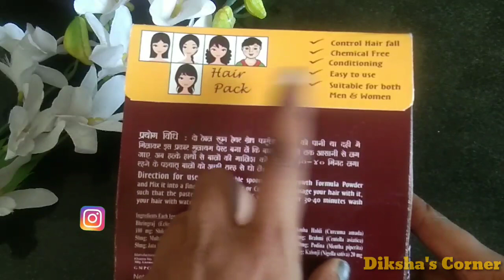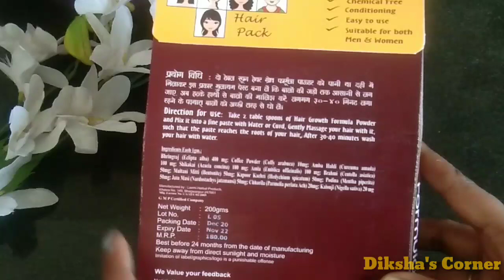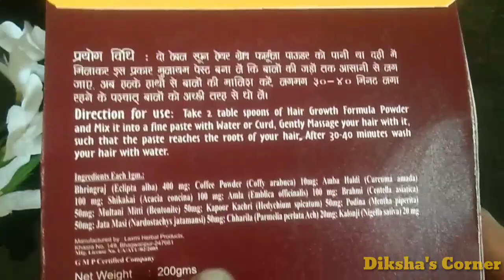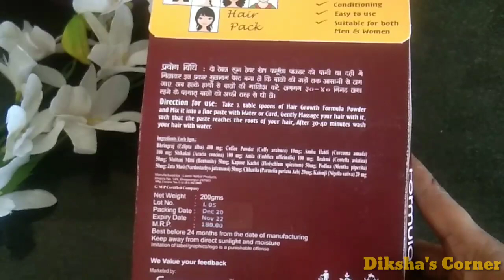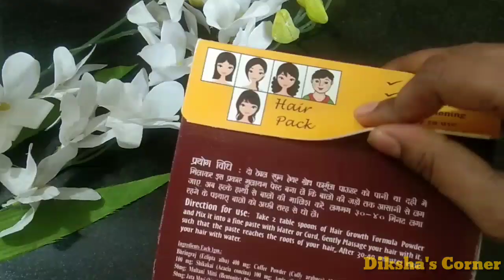दही में ये मिलाकर लगालो पतले बाल मोटे, काले और लम्बे हो जायेंगे | Shree Herbal Hair Growth Formula 👌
7 Days Hair Growth Challenge | Long, Shiny, Healthy Hair | Stop Hairfall |

दही में ये मिलाकर लगालो: बालो का झड़ना बंद, पतले बाल मोटे, काले और लम्बे हो जायेंगे/ Get Shiny Hair

how to grow long hair,curd,dahi,hair mask,egg for hair,egg hair mask,How to regrow hair,hair growth,ganjapan,extream hair growth,how to stop hair fall,jhadte balo ko rokne ke upay,hair fall treatment,long hair,balo ko lamba karne ka tarika,shiny hair,silky hair,lambe balo ka tarika,Baalo Ka kaise badaye,desi,how to grow hair faster,hair growth remedy,faster hair growth,How to grow long hair naturally,home remedies,coconut oil,honey,lemon for hair,

facebook💓Diksha's Corner